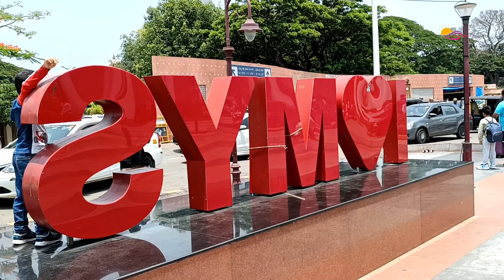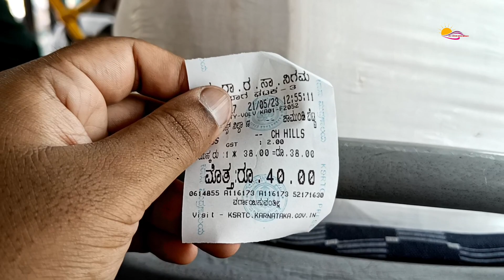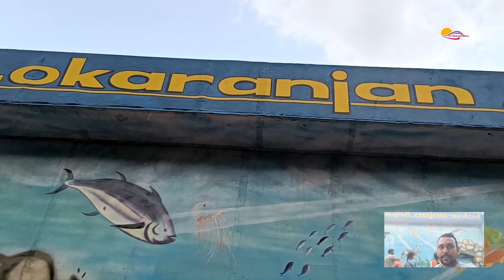Mysuru chamundi hills & water aquarium | Mysuru tour Episode -1 | Karnataka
Music